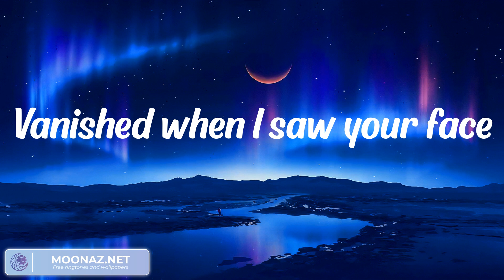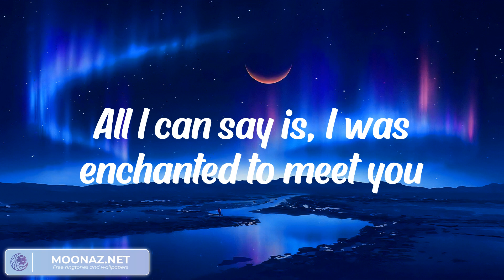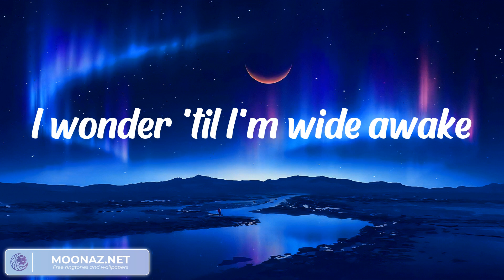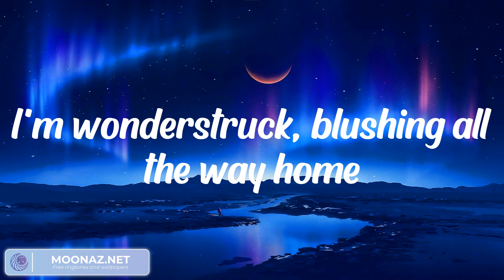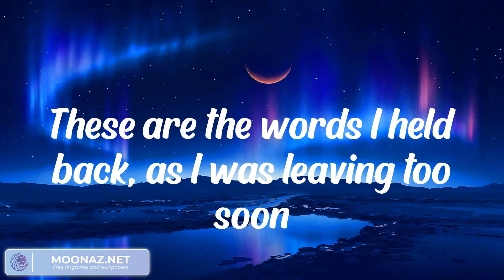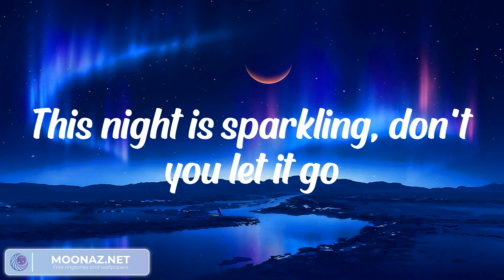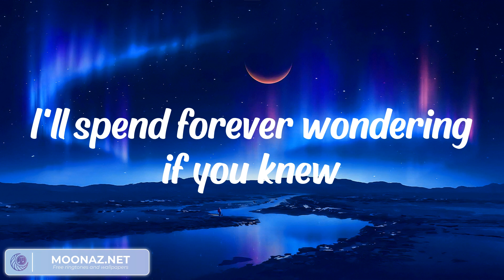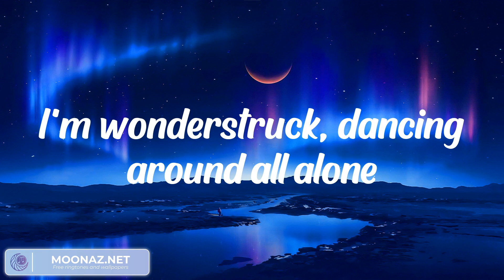Ruth B. - Dandelions (LYRICS) || Dan Music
Lyrics:
2 AM, who do you love?